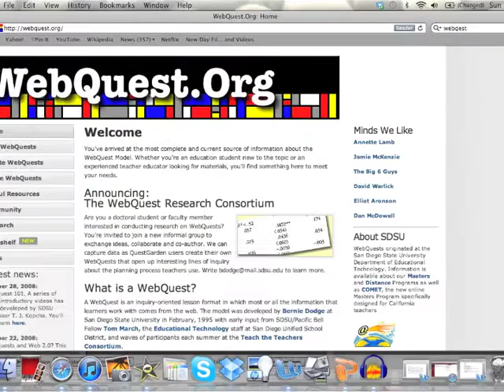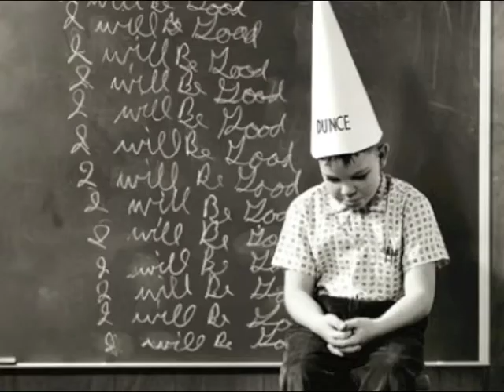Technology in the Classroom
To convince YOU why we should be using technology to enhance the learning experience!